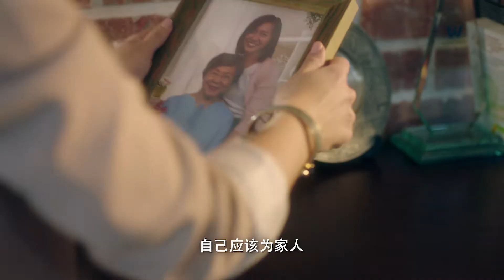Gillian – Homage [Chinese]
Gillian had a promising career in Silicon Valley but moved back to Singapore to be closer to her aging mother. She saw the challenge of many elderly Singaporeans that needed caregivers, and set about with a partner to create an app to connect the two.

Whet your app-etite for change, visit futureeconomy.sg.